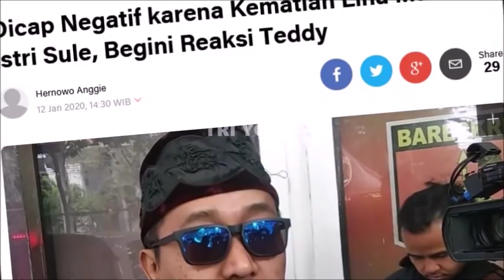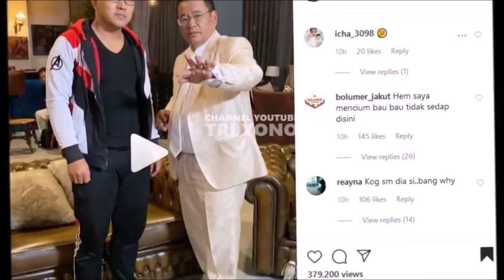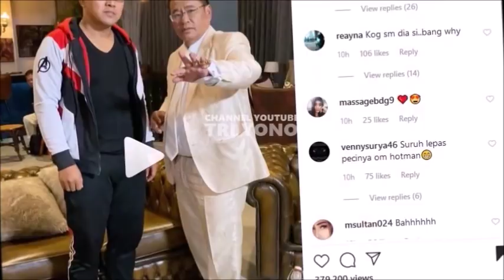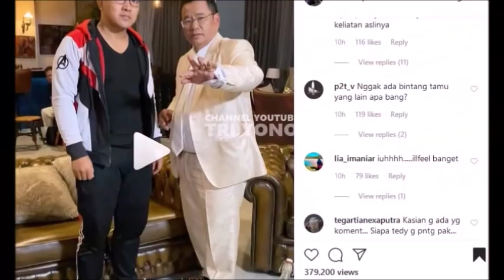Temui Hotman Paris, Teddy Akan Gandengg Sang Pengacaraa? Hingga Ini Kabar Terkinii Sule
Teddy bersama Hotman Paris Bicarakan ini, Perkembangan Tentang Langkah Rezky Febian Terbaru  Update Terbaru Kabar dari keluarga komedian sule ayah / orang tua dari Rezky Febian Penyanyi bersuara merdu juri indonesian Idol Kids, Ini Talk Show, Teman dari Raffi Ahmad suami Nagita Slavina , teman Ayu ting ting, Deddy Corbizier, baim wong , Tiger wong , Ayu TIng Ting , Ruben Onsu, Kak Sinyo , Betrand Peto, Selamat Hari Natal , Gamaliél, Isyana Sarasvati - A Whole New World